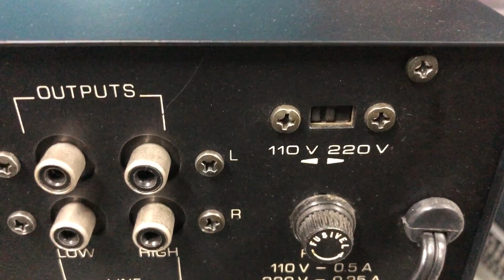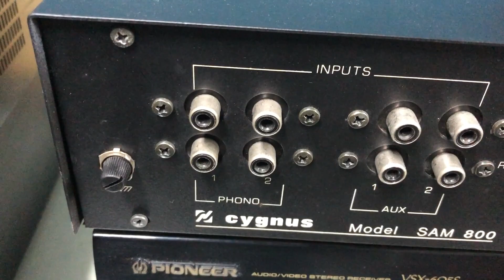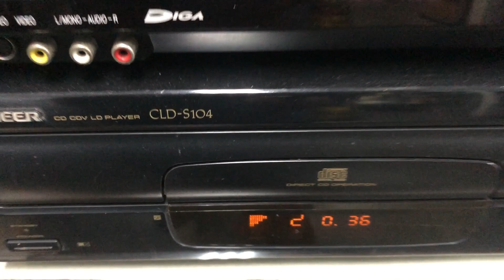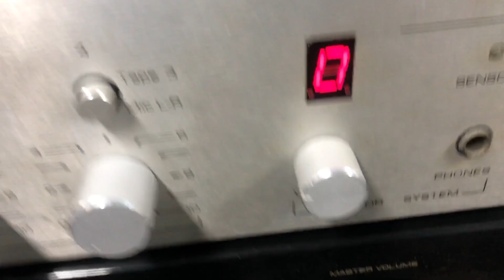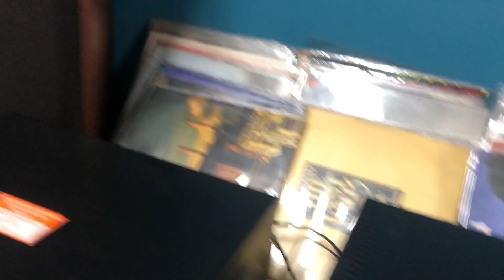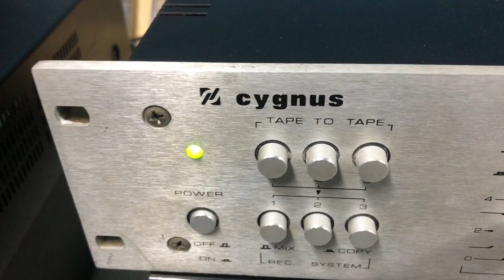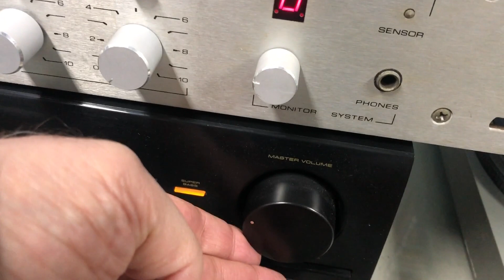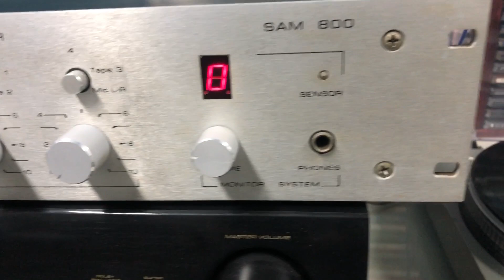O Rei do Som - Mixer Cygnus SAM-800 Padrão Rack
Mixer Cygnus SAM-800 Padrão Rack